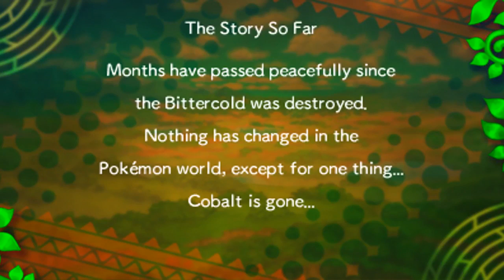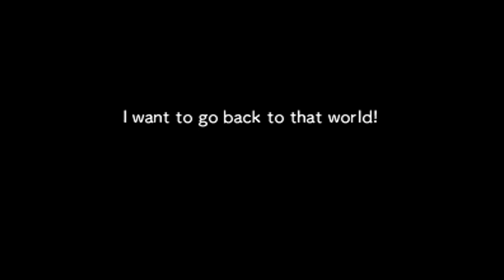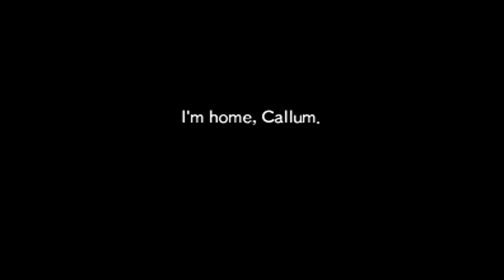Pokémon Mystery Dungeon Gates to Infinity - The Worrldcore! & Granting Tepig's Wish!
QOTD: Mewtwo or Mew?

Pokémon Mystery Dungeon Gates to Infinity MARATHON IS ON!

Playing along is recommended and is extremely enjoyable as it will provide step-by-step walkthrough instructions as well as a "Lets Play".